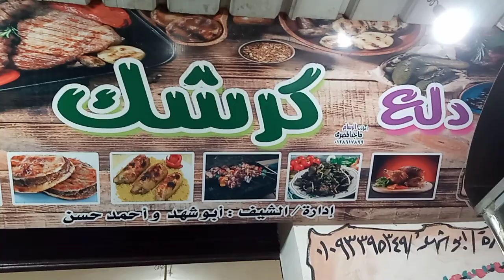طريقه تعبئه الارز بلبن هو ايفوتك